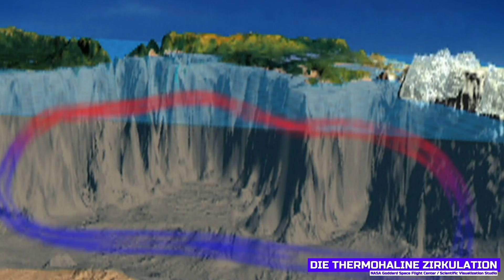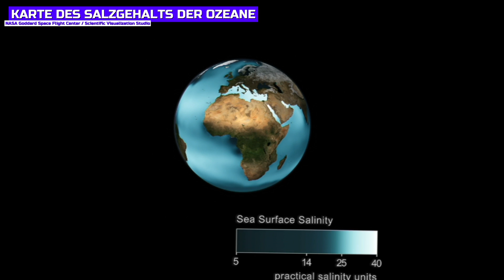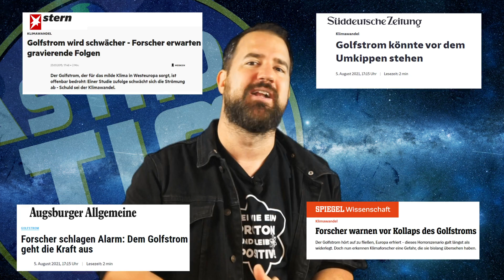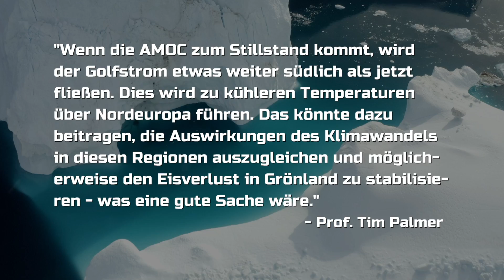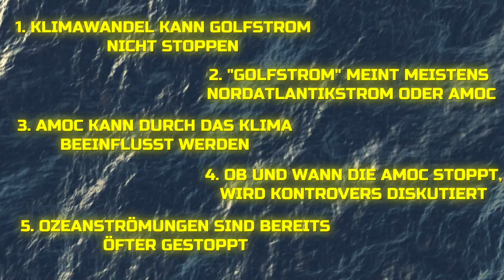Kommt die EISZEIT? Die Wahrheit über den GOLFSTROM!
Stoppt bald der Golfstrom und verursacht eine Eiszeit in Europa? Das liest man oft, aber bezüglich des Themas existieren sehr viele Falschinformationen und Halbwahrheiten. Wir klären in diesem Video, was denn nun wirklich mit dem Golfstrom los ist und weshalb die Begriffe "Nordatlantikstrom" und Atlantic Meridional Overturning Circulation (AMOC) viel wichtiger sind!

Foto-Credit: NASA/ESA